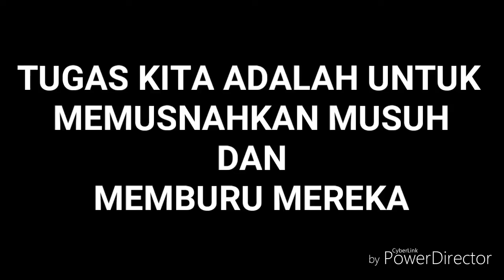Kanang Anak Langkau Trailer Versi Smk Lundu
Diarahkan oleh Dexter Nelvin

Starring by
Stanly
Steve
Deddy
Richard
Maylyna
Cynthia
May
Chan